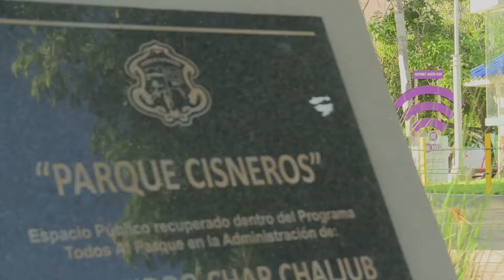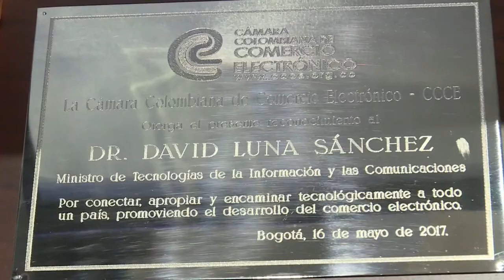Agenda semanal Ministro David Luna Cap 22 No 10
Acompañamos al Ministro en su incansable agenda por conectar al país, en esta oportunidad desde Barranquilla